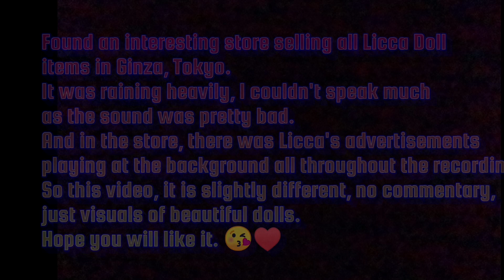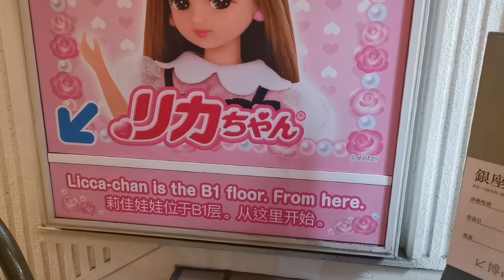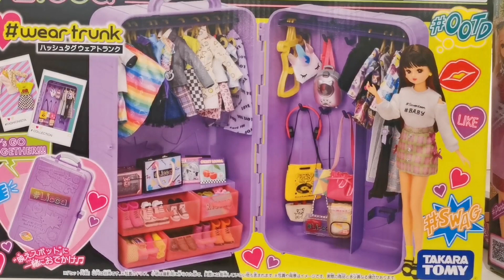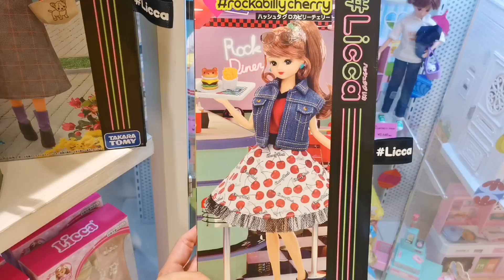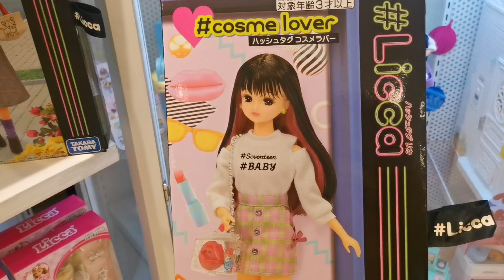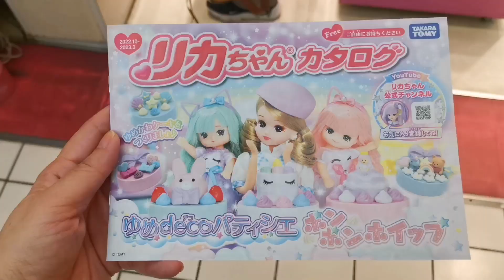Found Licca Doll Store in Ginza, Tokyo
It was by chance that I passed by the Licca Store in Ginza Street, Tokyo. Though it was raining, I was lucky to find this store that sells all Licca products and also a cabinet of Barbie's collector items on the shelf.

I was blown away by the selection of items sold in this store. As I didn't realise the time, I arrived towards the end of the business hour. It was unfortunate, I didn't have enough time to choose and purchase at least an item as the store was about to close.

If you have a choice, which Licca Doll would you get? Hope you have a great time watching this video. 😘😘😘